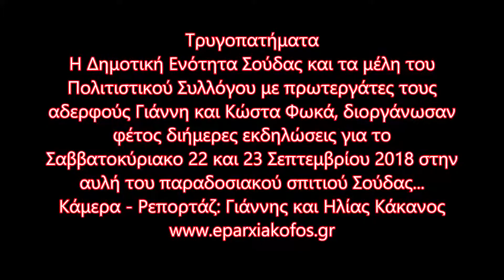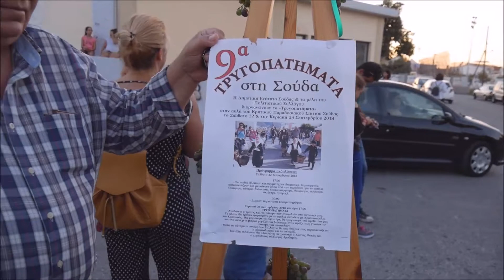Τρυγοπατήματα στη Σούδα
Η Δημοτική Ενότητα Σούδας και τα μέλη του Πολιτιστικού Συλλόγου με πρωτεργάτες τους αδερφούς Γιάννη και Κώστα Φωκά, διοργάνωσαν φέτος διήμερες εκδηλώσεις για το Σαββατοκύριακο 22 και 23 Σεπτεμβρίου 2018 στην αυλή του παραδοσιακού σπιτιού Σούδας δίνοντας την δυνατότητα στα νέα παιδιά να αναπτύξουν δικές τους πρωτοβουλίες  μαθαίνοντας παραστατικά πως ήταν η ζωή στα χωριά τον παλιό καιρό.